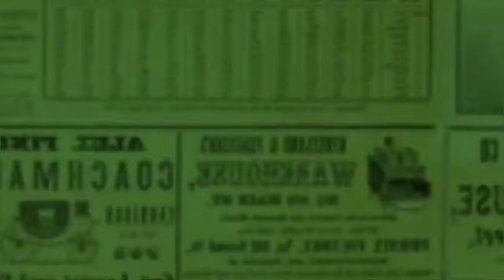PABLO BENUA PANTAU LANGSUNG MEDIASI PENYELESAIAN UANG DONASI AGUS SALIM